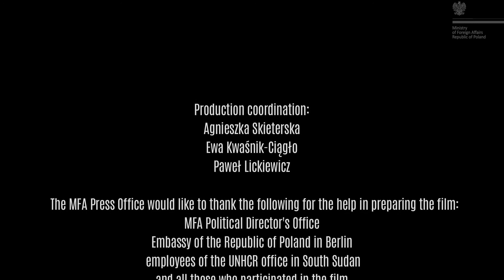My way to the UN - Kasia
Learn the story of Kasia Kot-Majewska, a Pole working at the Office of the United Nations High Commissioner for Refugees (UNHCR). See what helping refugees in South Sudan is like and what Kasia’s responsibilities are. Find your way to the UN.